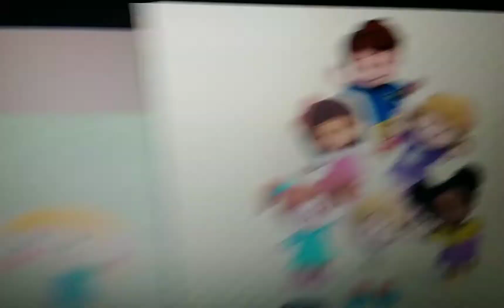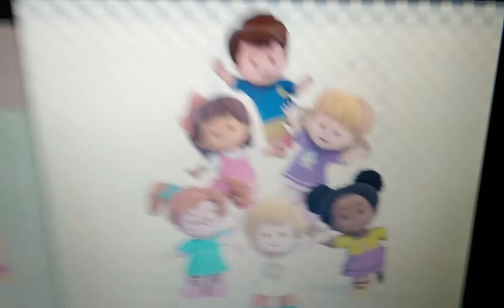Little Einsteins and Friends sings The Googleberry Pie Song (featuring Tony and Vivian)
Happy Easter everybody, and will hope you a very good times together!  🐣

Little Einsteins and Out of the box belongs by Disney

Little People belongs to DHX Media, Hit Entertainment and Fisher Price